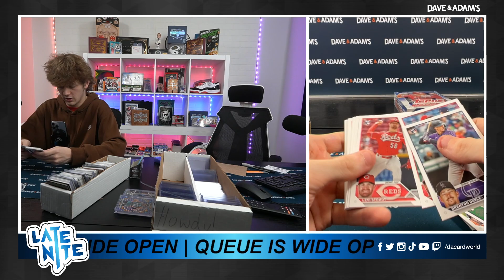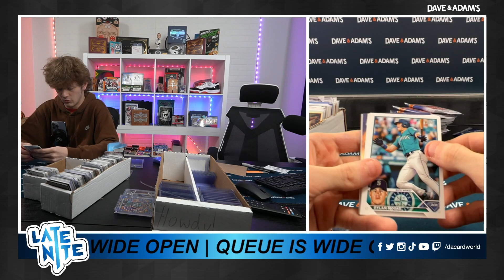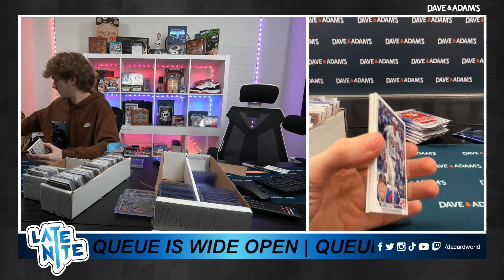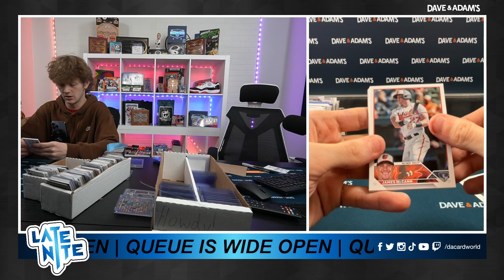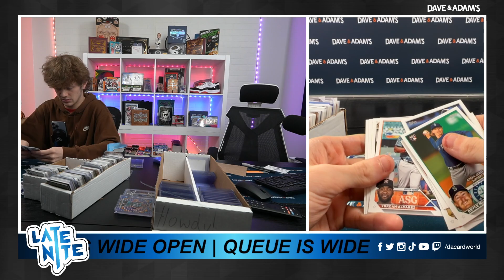JDubzz Personal Break